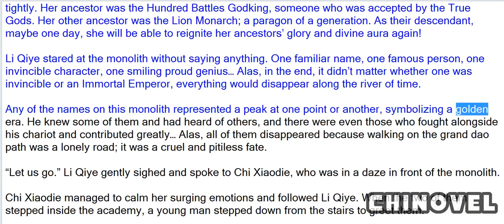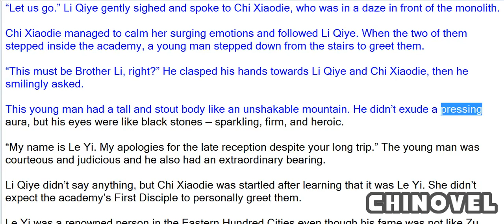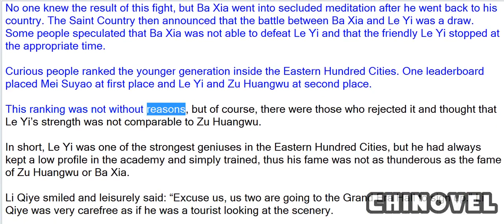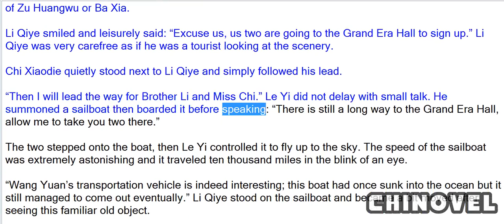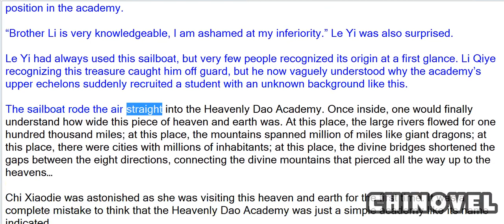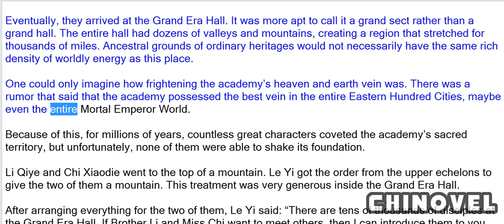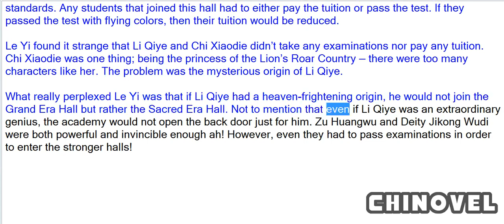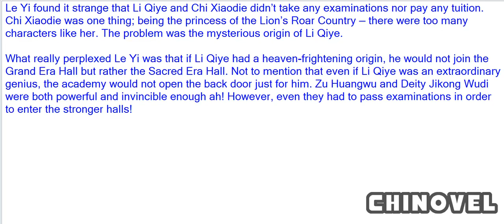Emperor's Domination, Chapter 292 Le Yi